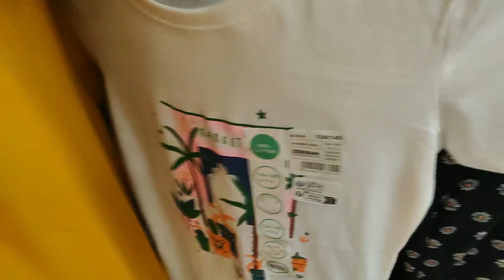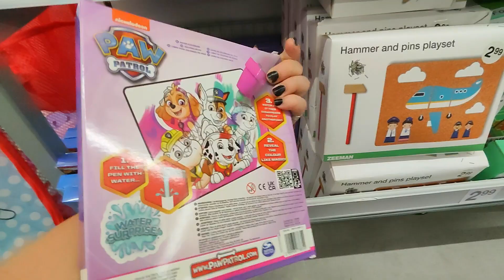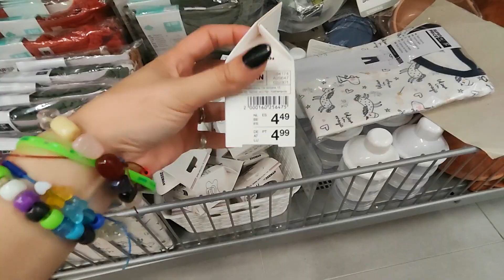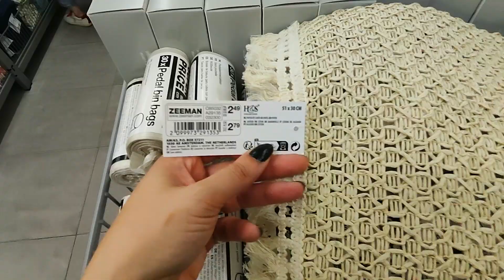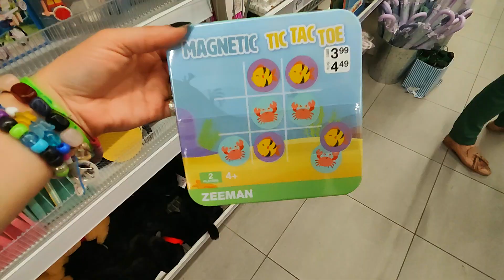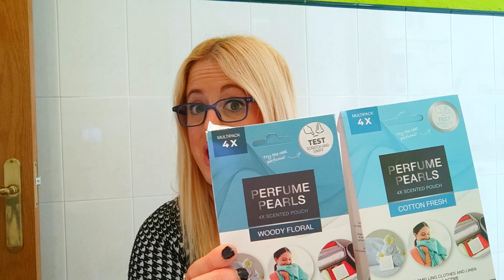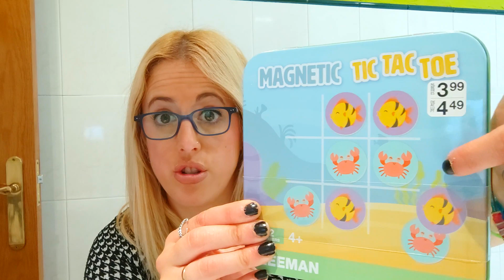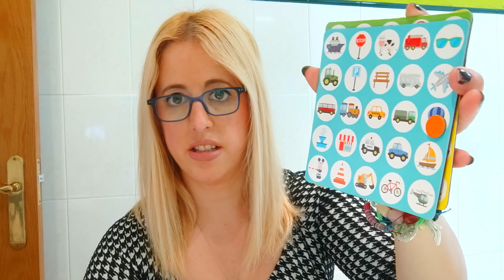ZEEMAN NOVEDADES VERANO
En el video de hoy os venis conmigo a ZEEMAN, os hago un tour super xulo y os enseño NOVEDADES de VERANO